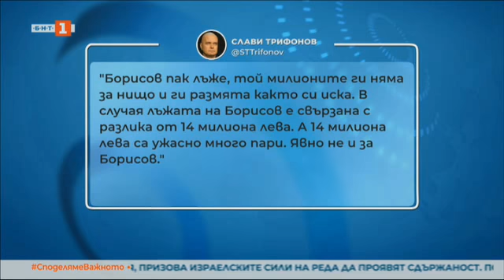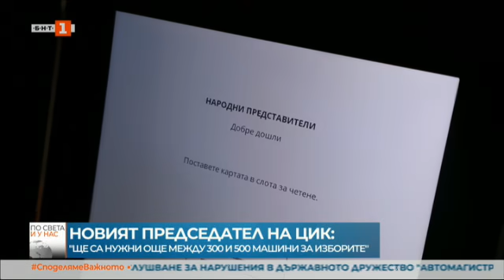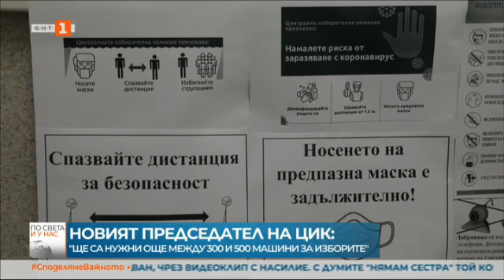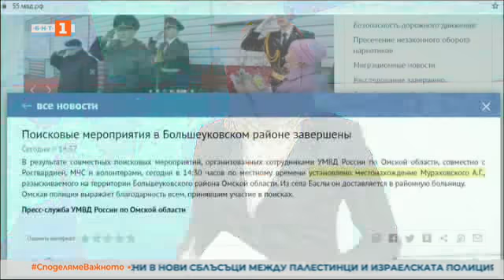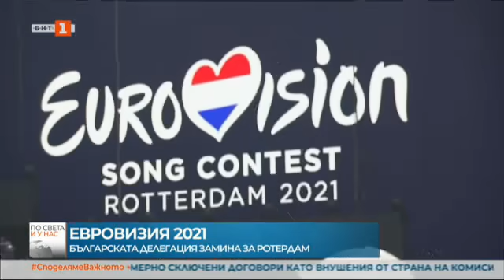По света и у нас, 10.05.2021, 18:00 часа по БНТ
Гледайте новините на Българската национална телевизия "По света и у нас" на 10 май от 18:00​​​​​​​​​​​​​ ч. или чуйте новините днес на нашия сайт